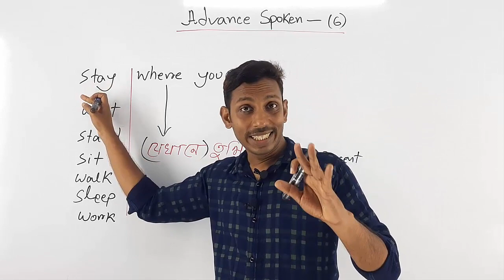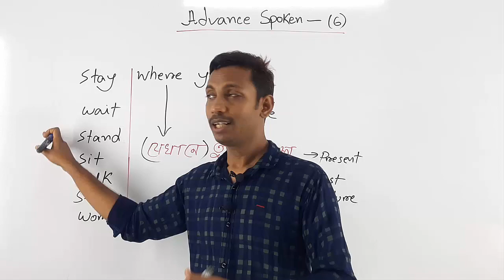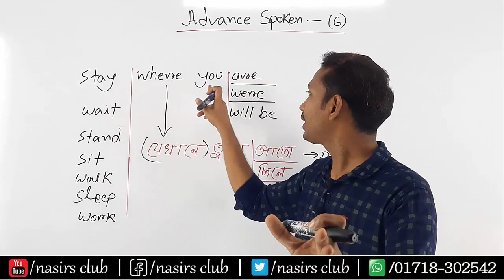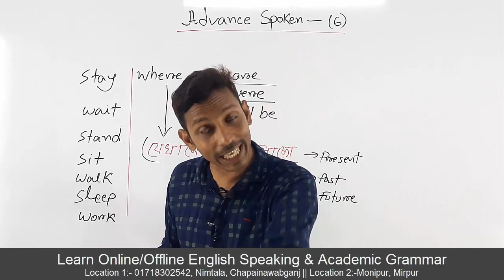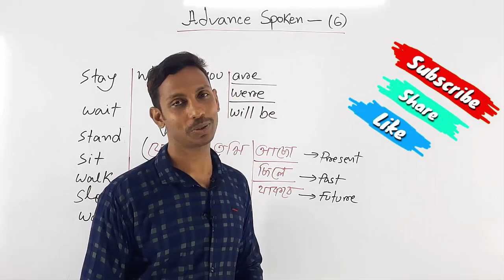Stay Where You Are || Sit Where She Is || Class 6